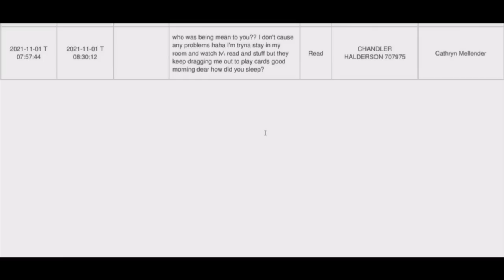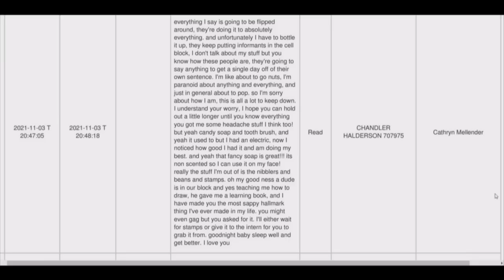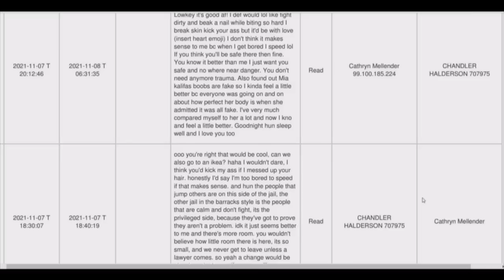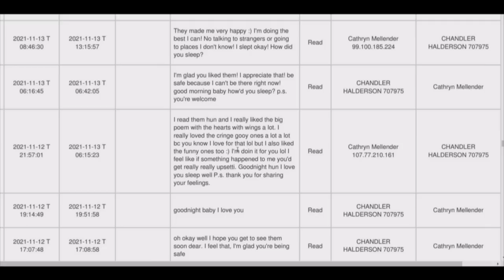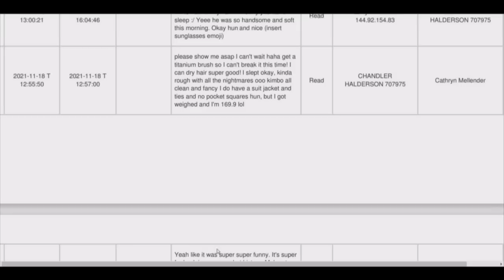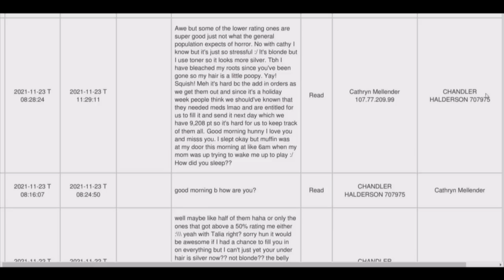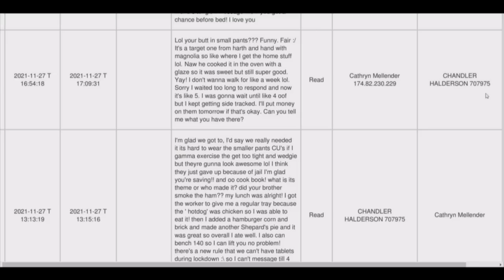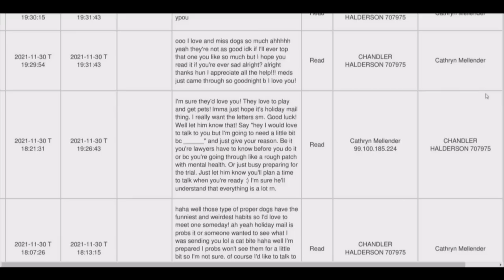Chandler Halderson Case Files: November JPAY Texts- Two Months Pre-trial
In July of 2021 Chandler Halderson shot his father Bart Halderson and mother Krista Halderson after they were about to discover a web of lies Chandler had weaved. He then dismembered their bodies and discarded some parts throughout the county and burned other parts in his families fireplace. Chandler was sentenced to life without parole. These are his jpay texts from the month of November. Four months after his arrest and two months pretrial. Check out all trial coverage on @The Ward Case Files.

Case files cost money. I'm going to keep trying to get original unseen content. Any tips are appreciated!